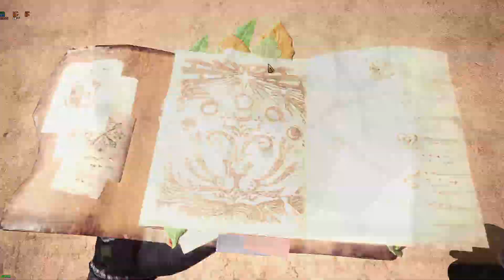MHW: Iceborne - Guts activated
guess i didn't set the mic up properly this session